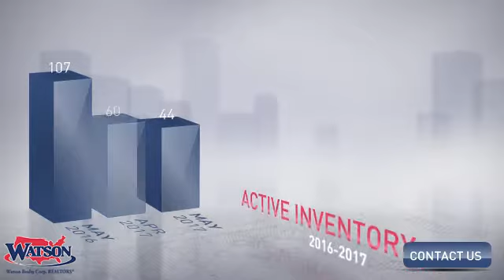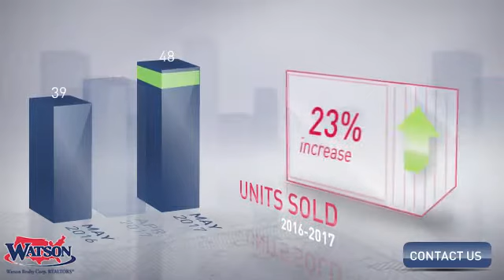Debary Market Update,FL, Real Estate Market Update from Watson Realty,June, 2017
Watson Realty Video Update recapping market activity within Debary Market Update, FL, during the month of June, 2017